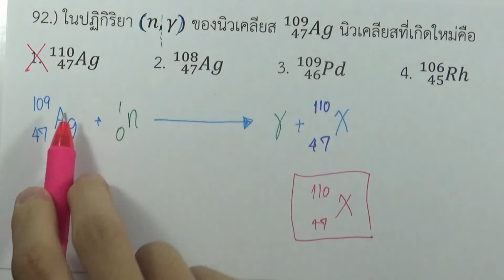โจทย์ฟิสิกส์ ม.ปลาย : ฟิสิกส์นิวเคลียร์ ข้อ92